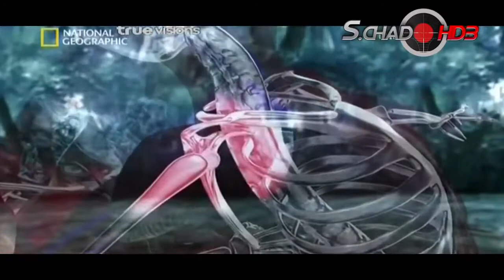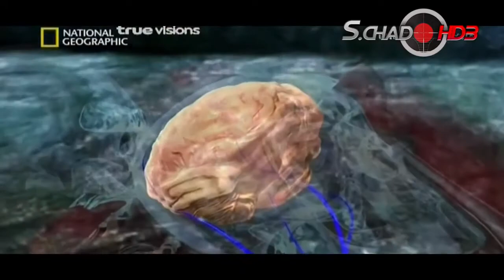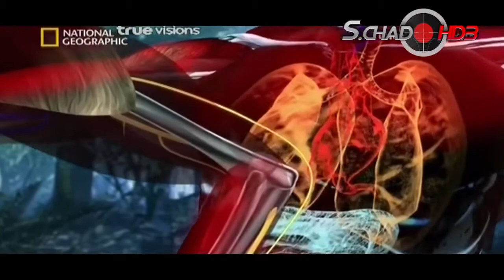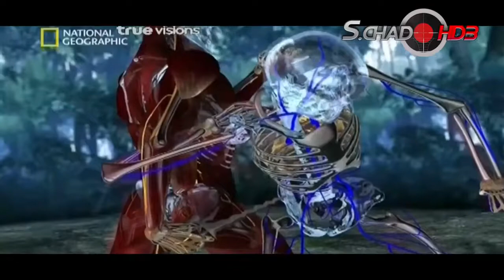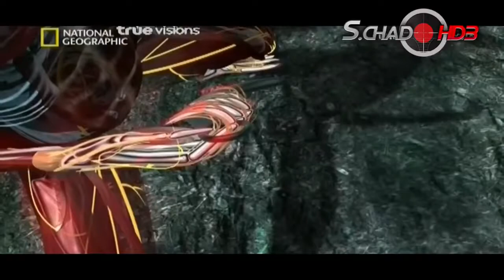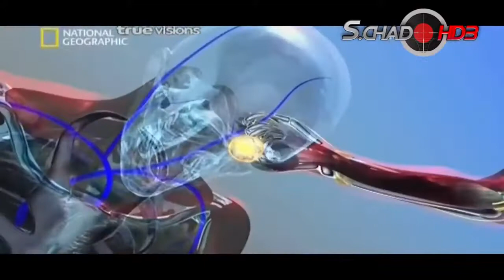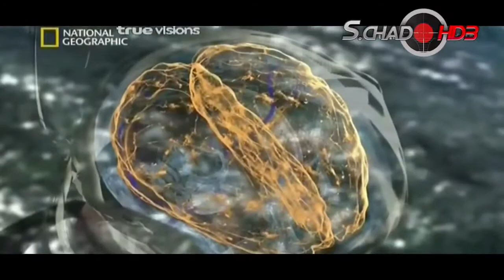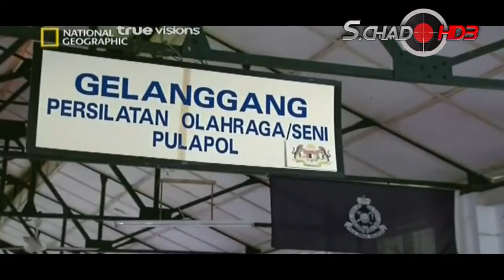สารคดี - ศิลปะการต่อสู้ ปันจักสีลัต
รับชมสารคดีจากช่อง H2 และ HISTORY แบบ HD
ติดตามอัพเดทรับชมสารดคีใหม่ๆทุกวัน